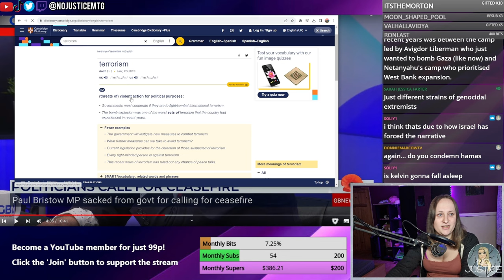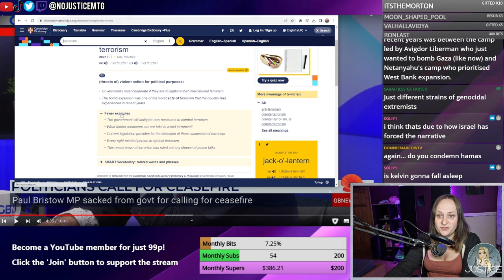Novara's Michael Walker TRIGGERS Kelvin MacKenzie with basic facts about Netanyahu and Israel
Now with functioning sound!